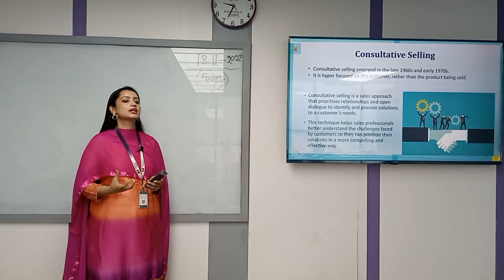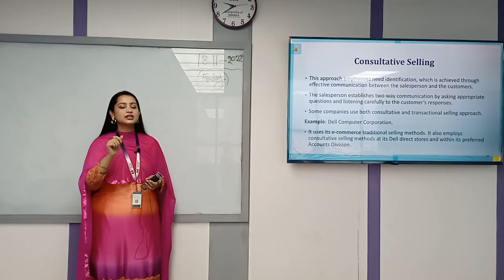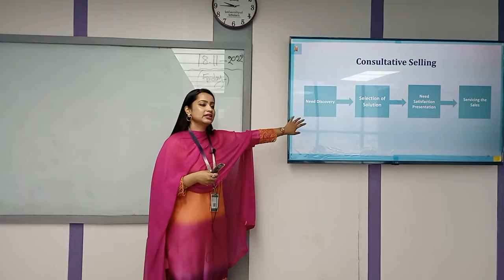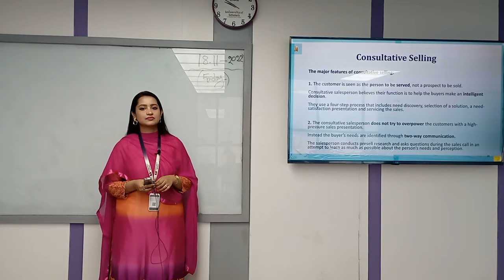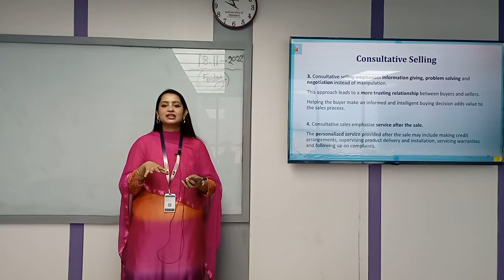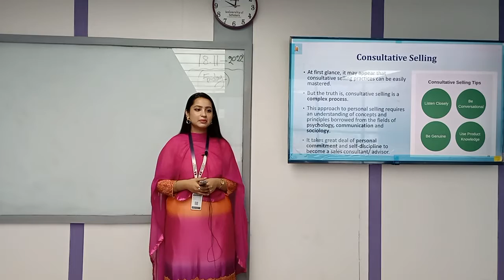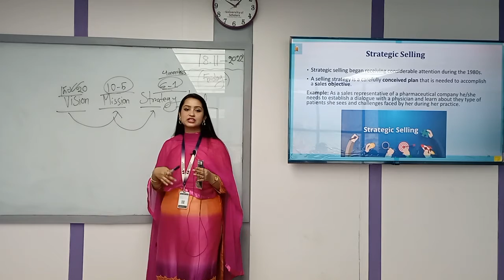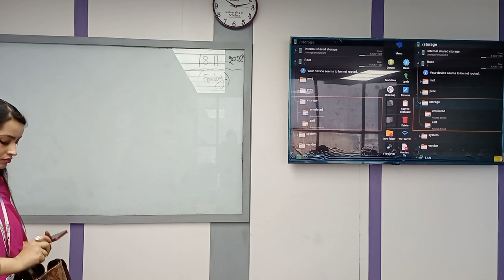Sales and Retail Management | Lecture-03 | MBA | Tazin Ahmed | University of Scholars